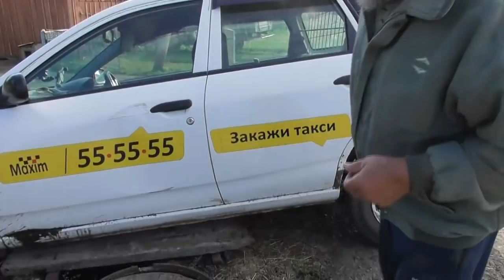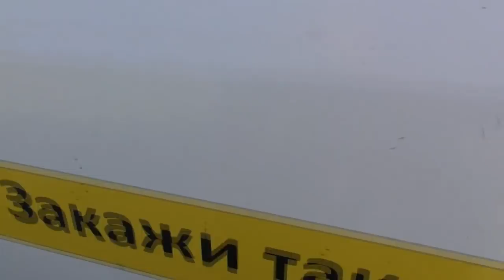2 . Расколоть чурки на дрова инвалиду. Поехали в с Корчино, за 15 км. 27. 08. 2018